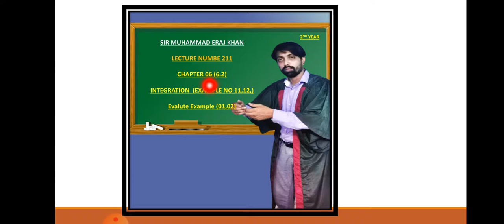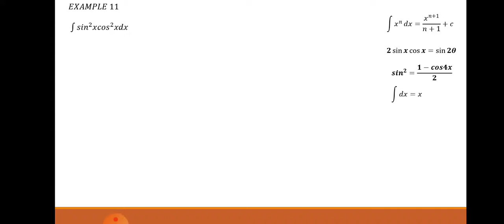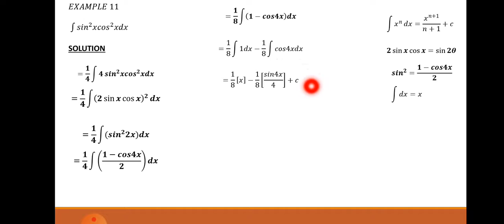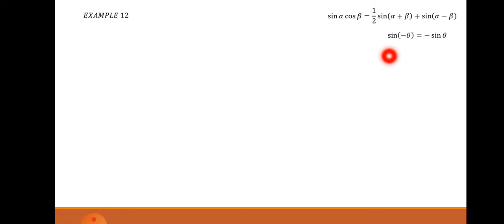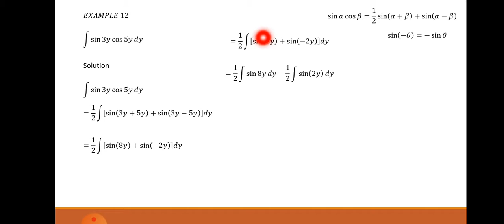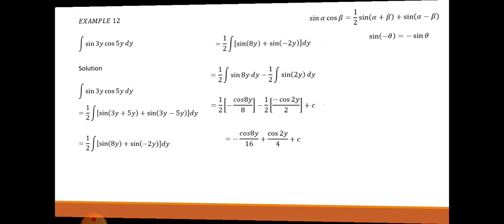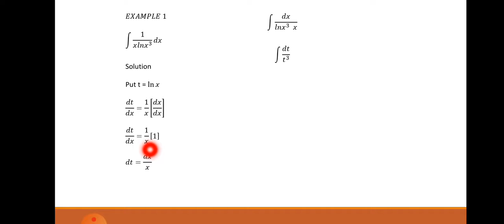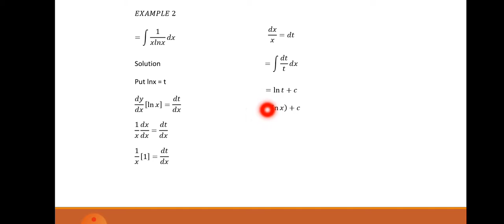September 9, 2021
IN this lecture we will cover a exercise 6.2  Example No 11,12,13,14,15